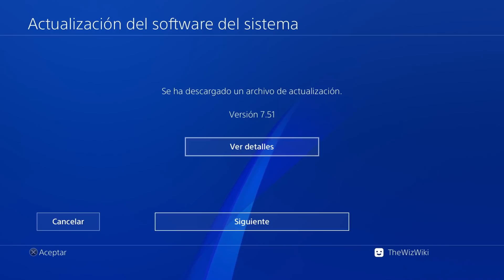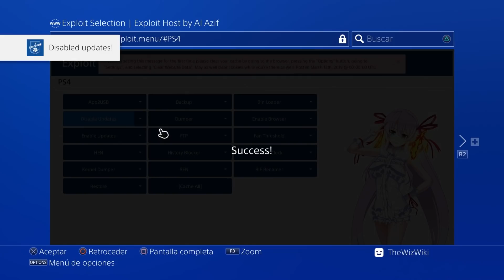⚠️ CUIDADO ⚠️ Con esto te evitarás un disgusto en tu PS4 liberada!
Las actualizaciones de software son habituales en estos sistemas, ya sea para mejorar la estabilidad, añadir nuevas funciones o tapar vulnerabilidades. Si tienes una Playstation 4 con HACK mantente alejado de estos avisos bloqueando los updates!!! No más actualizaciones Sony!!!